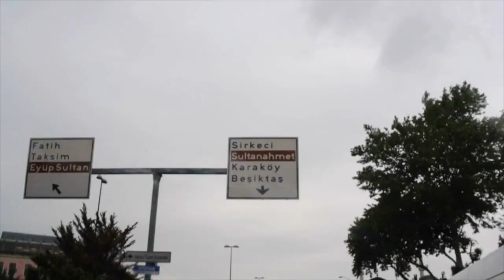Çırağan Sarayı - Semih Kaya & Yasemen Saylar Wedding Film